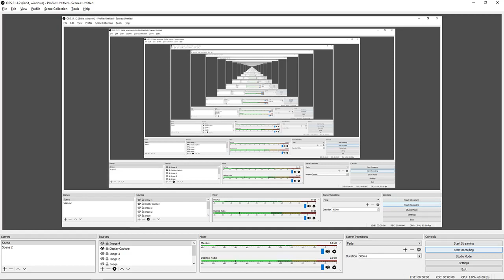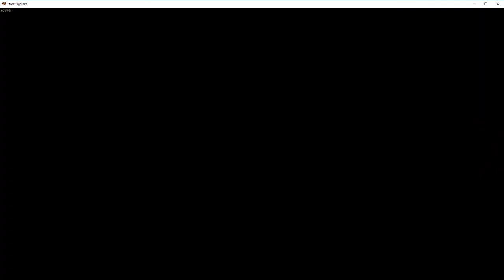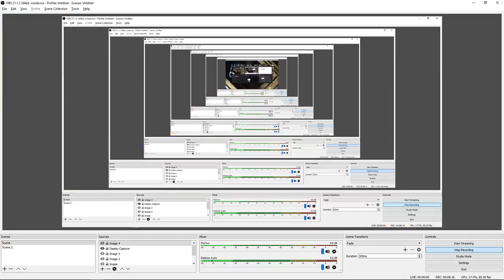SFV Zangief vs time_guru (Blanka, Silver)